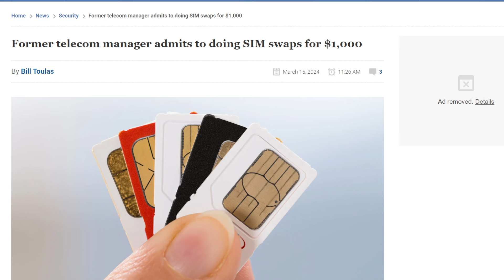Former Wireless Manager Admits to SIM Swaps for $1,000!